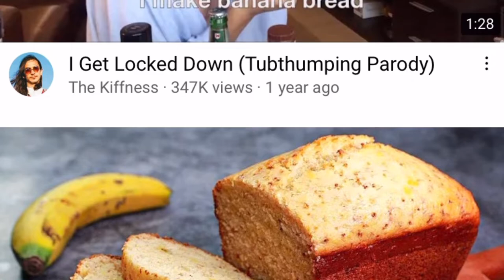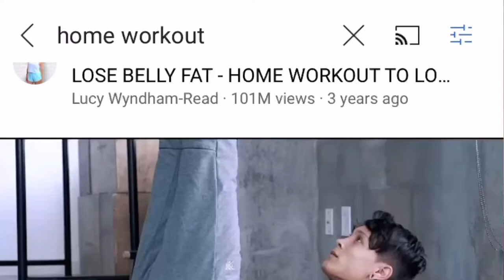8 Things that have changed FOREVER after the PANDEMIC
We've spent the last year or so living through a global pandemic and it's been tough, to say the least! It has impacted basically every single person in the world and I'm sure that like me, you also look at a couple of things completely differently now. This video lists 8 things that the pandemic has forever changed for me and I'm sure there will be quite a few you will be able to relate to!

- 10 Things you NEED TO KNOW before moving to the UK from South Africa | South African in the UK

💝 Lots of love, Sim